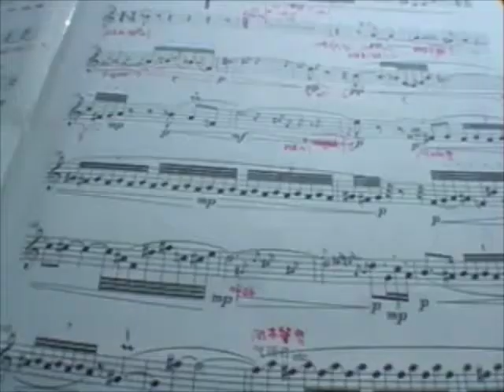Guo Yazhi Traces 4 痕迹之四. 郭雅志mov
2005年4月20日，郭雅志在瑞士，与日内瓦管弦乐团合作首演了温德青受日内瓦电台委约创作的唢呐与大管弦乐队协奏曲《痕迹之四》。挑战了唢呐演奏技巧的极限，为超现代音乐的经典之作。"他使唢吶大放异彩，成为音乐会上的焦点"《日内瓦论坛》